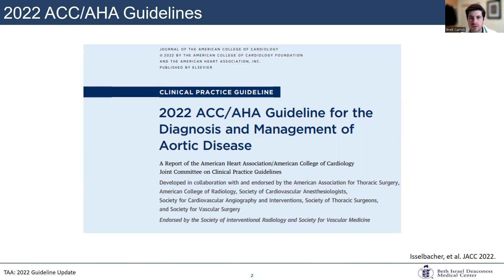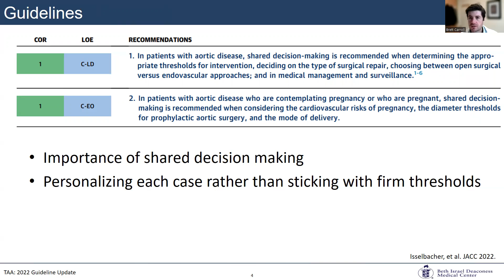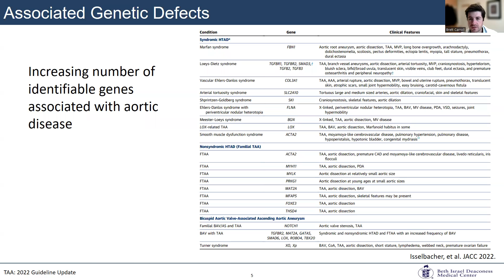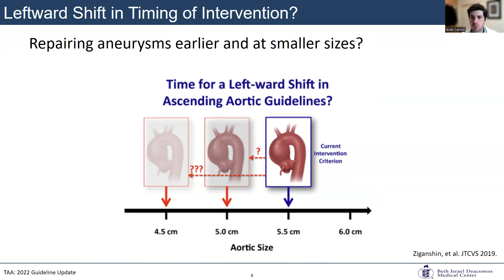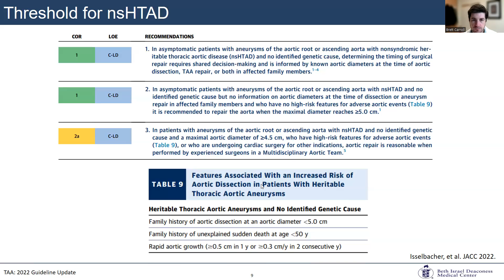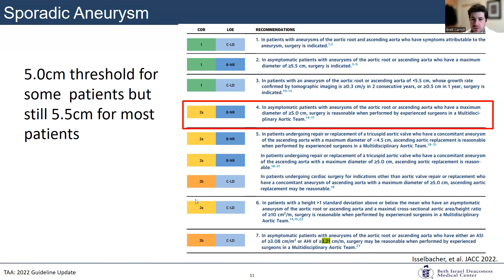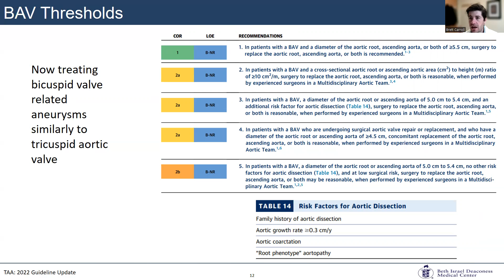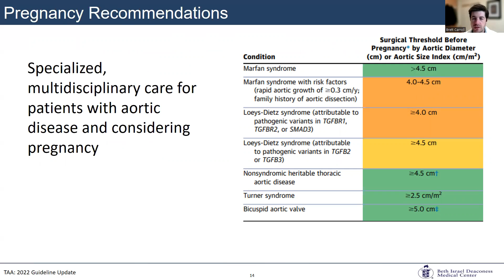Update on Management of Thoracic Aortic Aneurysms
Brett Carroll, MD, Medical Director of the Aortic Center at Beth Israel Deaconess Medical Center, shares information for physicians about the management of thoracic aortic aneurysms, based on the 2022 ACC/AHA guidelines.